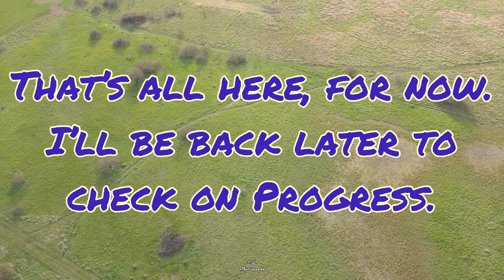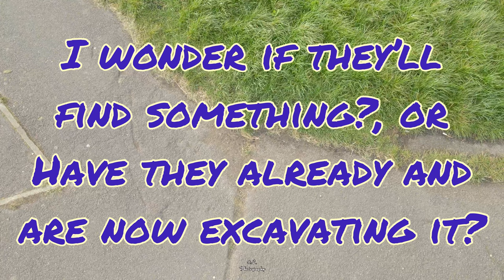Canvey island archaeological Dig (PART 1)March 2021. Please view on 4K T.V.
An archaeology gical dig started on Canvey a little while ago and here is some aerial footage surveying the site on Canvey Island Essex UK.